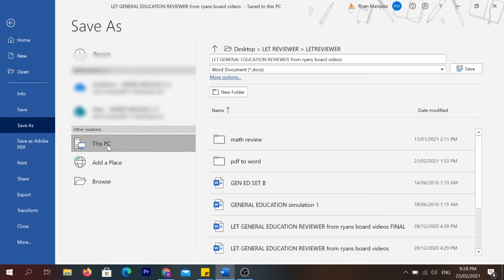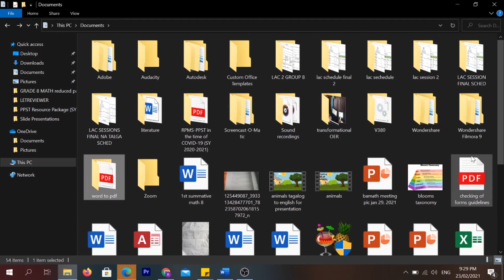Paano mag-Convert ng WORD to PDF: Fast and Easy | RYAN'S BOARD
Enjoy learning through watching and listening Ryan's Board tutorial videos!
This is a taglish tutorial on how to convert word to pdf in less than a minute.